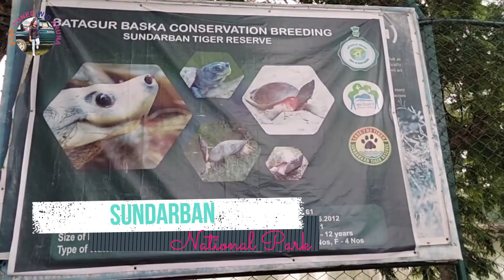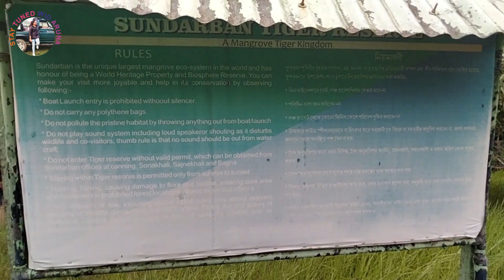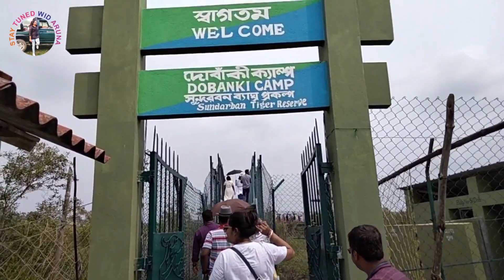Sundarban Hilsa Festival -2022 II Sundarban Tour 2Nights & 3days II Kolkata to Sundarban (Part- 2)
I am glad that you have found my video on youtube. I love to explore new places🚶‍♀ and new cuisine.🍱

Today I have posted 🎬 Sundarban Hilsa Festival -2022, 2Nights &3Days Tour Package, Kolkata to Sundarban Day- 2 & 3, Part- 2

We visited Sundarban Ilish Utsav 2022 on 26th  August, 2022.
SUNDARBAN HILSA FESTIVAL

SUNDARBAN TRAIN PACKAGE
Transport by 7.42 am. Canning local we will reach Canning at 9.00 am         • Pick up & Drop from Canning To Sonakhali Ferrighat by Auto.

SUNDARBAN TRIP FOOD
• All Meals like Bed tea, Breakfast, lunch, tiffin, dinner as per package schedule.

Day 1 ~ Breakfast ~ Welcome Drinks, Radha Bhallavi/ Luchi, Alur Dam, Sweet, Tea.

Lunch ~ Basmati Chaler Bhat, Dal, Begunil, Ilish Macher matha die Kachur Sak, Hilsa Paturi, Barishali Ilish, Misti Doi, Chatni, Papad Vaja. Snacks ~ Chowmin, Tea/Coffe.

Dinner ~ Rice,Sabj/,Dal,Alubhaja Mutton, Salad.

Day 2 ~ Breakfast ~-Nanpuri, Chana Masala, Sweet, Tea/coffe.

Lunch ~ Steamed Basmati Rice, Dal, Alu Fry, Ichor Chingri/ Potol Chingri, Hilsa Bhapa, Lau Pata Ilish, Green Salad, Chani, Papad Vaja.  Snacks ~  Fish Fry, Tea/ Coffee.

Dinner ~ Mixed Fried Rice, Chili Chicken/Chicken Kasha

Day 3 ~ Breakfast ~ Alu Parota (2 Pices), Vegetable, Boiled Egg, Tea/ Coffee.

Lunch ~ Hilsa or Chicken Biriyani, Hilsa Fry, Ilsher Tok, Chatni, Papad Vaja.

Please note:

 1. Sundarban Hilsa Festival is only for July, August and September . Rest of the month is different Fish Fistival